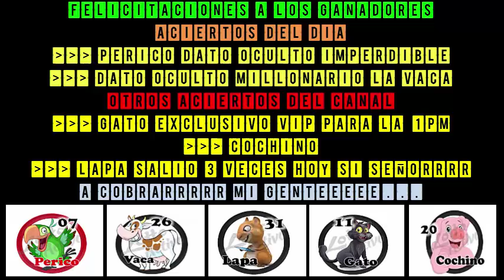JUEVES 29/11/2018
AYER MIERCOLES FUE UN ARRASE TOTAL UNA VEZ MAS
LAPA SALIO 3 VECES EL IMPERDIBLE OCULTO ERA EL PERICO RESPONDIO EL GATO EL COCHINO Y LA VACAAAAA..
HOY VAMOS CON EL
DATO IMPERDIBLE ESCONDIDO
GRACIAS A TODOS POR SUS COMENTARIOS...